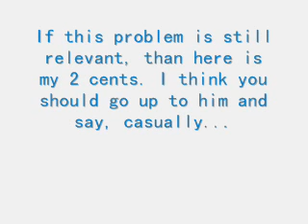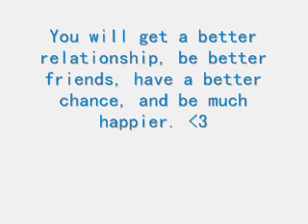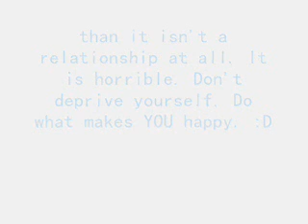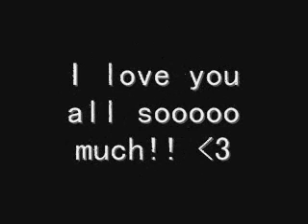Tuesday: ADVICE!! Make-Up Video For Last Week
Make up for last week, and maybe this weeks, too, if I can't upload one.
xoxo
Rachel